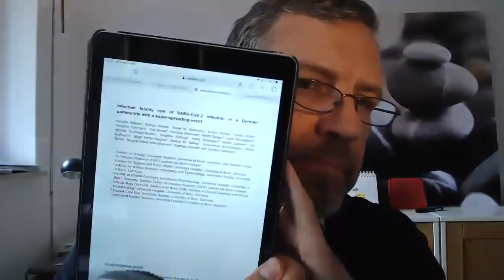Ergebnisse der Heinsberg-Studie legen nahe: keine Verschärfung des Infektionsschutzgesetzes nötig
Professor Hendrik Streeck hat die Ergebnisse der Heinsberg-Studie präsentiert. Sie bestätige die Ergebnisse aus anderen Ländern (New York, Santa Clara, Los Angeles), wonach die Blutuntersuchung auf Antikörper zeigt, dass bedeutend mehr Menschen mit SARS-COV-2 infiziert sind, als offiziell gemeldet wird.
Bedeutsam ist die Studie aus verschiedenen Gründen: sie bestätigt Zweifel an der Notwendigkeit der Verschärfung des Infektionsschutzgesetzes, wie sie Bundestag und Bundesrat bis Mitte Mai planen. Zweifel sind deswegen bestätigt, dass selbst unter den ungünstigen Bedingungen eines Superspreading-Events die Infektionsterblichkeit von Covid-19 nur bei 0,4 Prozent liegt.
Gleichzeitig deutet die niedrige Wahrscheinlichkeit von Sekundärinfektionen (im selben Haushalt lebende Personen) darauf hin, dass offensichtlich andere Arten von Immunität gegen Covid-19 entwickelt werden.

Es erscheint damit klar, dass die Absage von Großveranstaltungen (Superspreading-Events) und normale Hygienemaßnahmen ausreichen, um die Ausbreitung von Epidemien wie Covid wirkungsvoll zu unterbinden.

Mitglieder von Bundestag und Landtagen sind aufgefordert, die Ergebnisse der Heinsberg-Studie zur Kenntnis zu nehmen und KEINE VERSCHÄRFUNG des Infektionsschutzgesetzes zu beschliessen, bevor nicht weitere, vertiefende Untersuchungen zur tatsächlichen Gefährlichkeit und wirkungsvollen Abwehr von Epidemien wie dieser ohne Zeitdruck erstellt und ausgewertet werden können!

Teilen Sie dieses Video, senden Sie es an Ihre Abgeordneten und verantwortliche Politiker in den Parteien. Gefahrenabwehr gilt auch für die Abwehr von Gefahren für die Freiheitlich-Demokratische Grundordnung FDGO!